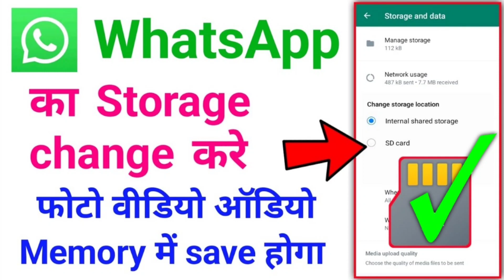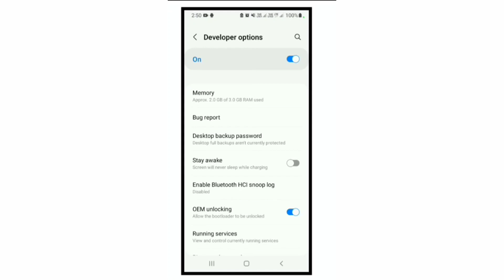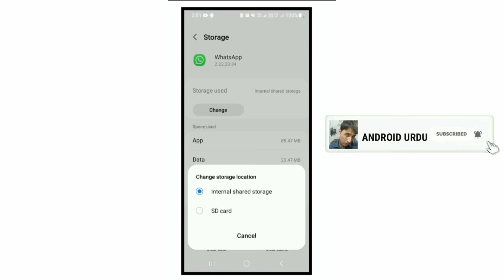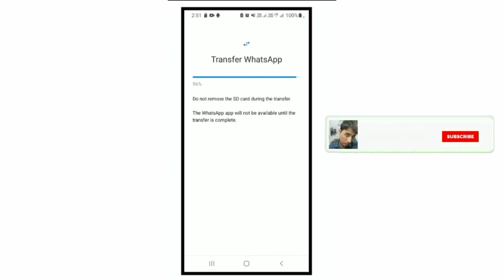how to change whatsapp storage to sd card 2023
In this video I have told you how we can change the storage of our WhatsApp in SD card.If you also have storage of your WhatsApp.If you want to transfer it to your SD card, then watch this video completely because in this video I have told you completely that how can you change the location of your WhatsApp which is from phone memory to SD card?

Solve Queries:
WhatsApp storage location change to SD
card
How to change WhatsApp storage location
to SD card in Samsung
Change WhatsApp storage to SD card
Android
How to change WhatsApp storage to SD
card in Samsungj7
How to automatically save WhatsApp
photos to SD card Samsung
card in Redmi
card in vivo
card in Samsung S9
card in Oppo
How to move WhatsApp media to SD card
without rooting
How to move WhatsApp to SD card in
Samsung J2
WhatsApp SD card
Install WhatsApp on SD card
WhatsApp storage change phone to sd card